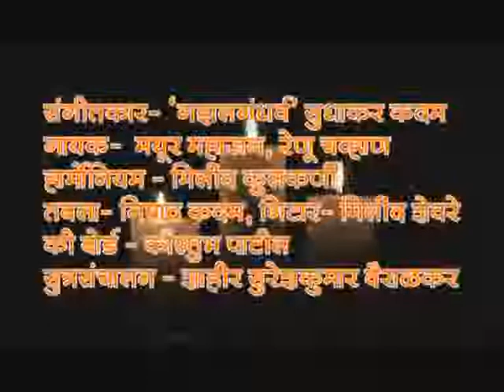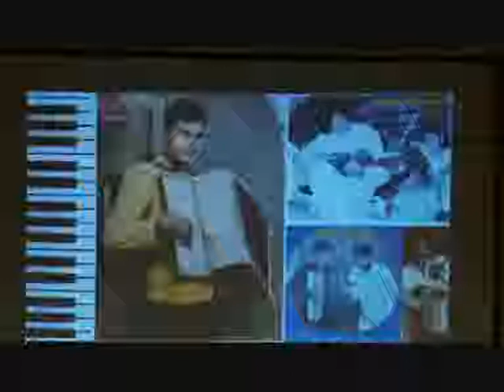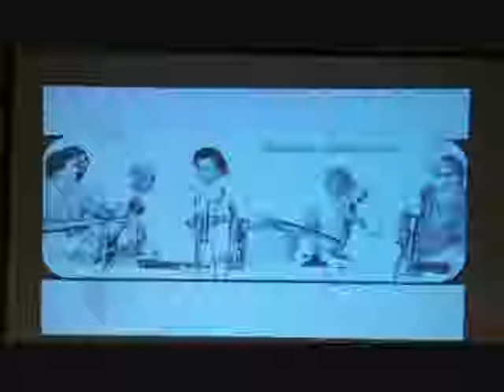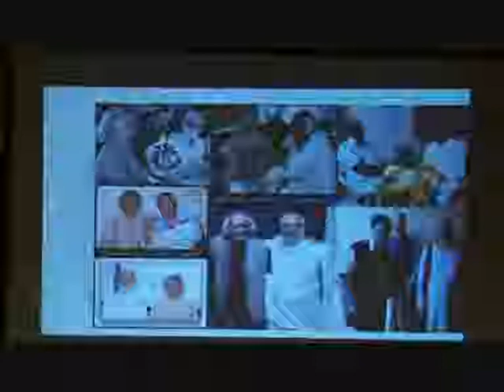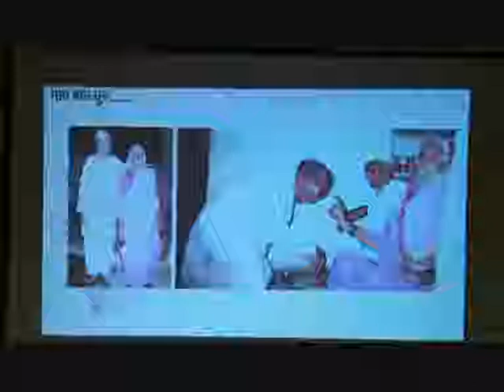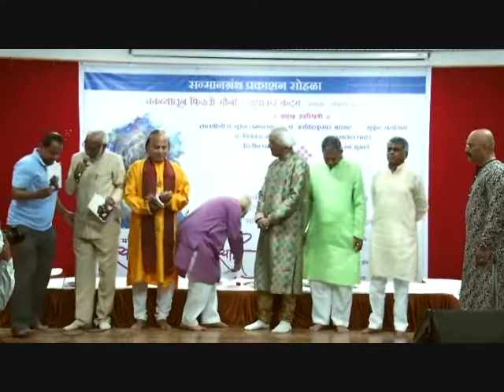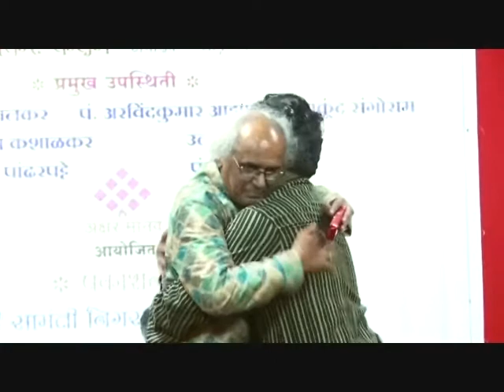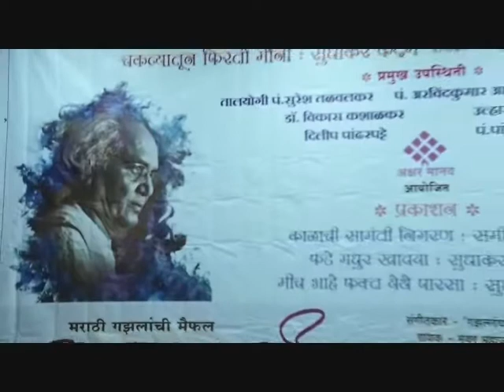प्रकाशन समारंभ-सुधाकर कदम सन्मानग्रंथ 'चकव्यातून फिरतो मौनी'.पुणे.१३ ११.२०१८.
प्रमुख उपस्थिती-तालयोगी पद्मश्री सुरेश तळवळकर, पं. अरविंदकुमार आझाद,उल्हासदादा पवार, डॉ. विकास कशाळकर,पं.विठ्ठल क्षीरसागर,पं.पांडुरंग मुखडे